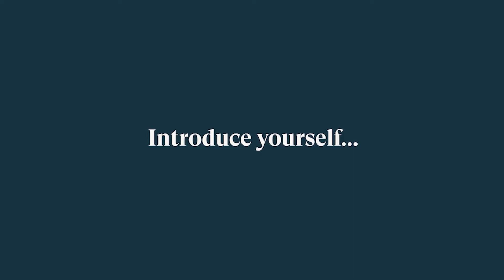5 International Women's Day Questions - Chloe Gallacher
We ask 5 International Women's Day questions to Social Media Manager, Chloe Gallacher. She shares he thoughts about what this day means to her.